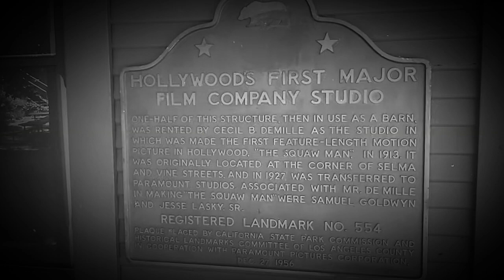Jesse Laskey/ Cecil B. DeMille Studio Barn.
The Jesse Laskey Studio Barn was originally located on the Paramount Studio lot, but was moved to Highland Boulevard. Cecil B. DeMille and many other greats in Hollywood used this humble Studio to hone their craft.